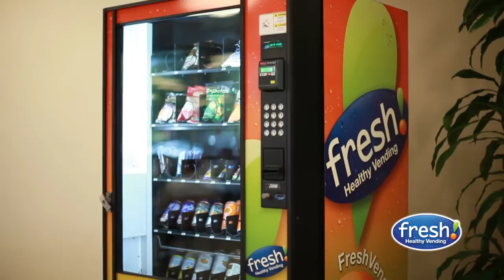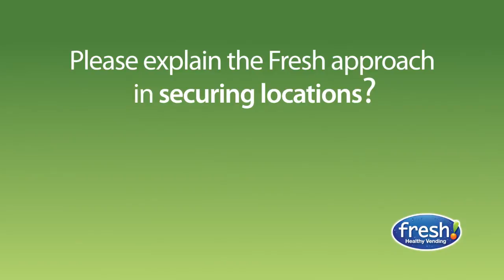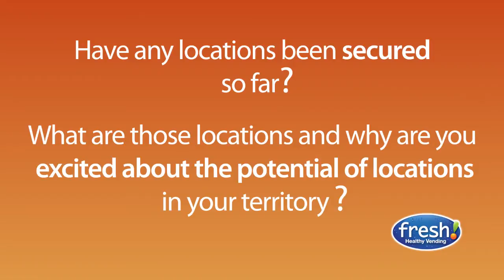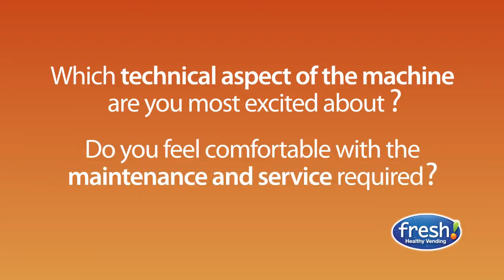Fresh Healthy Vending Testimonial - Craig Goos